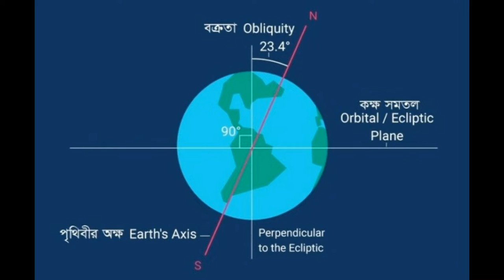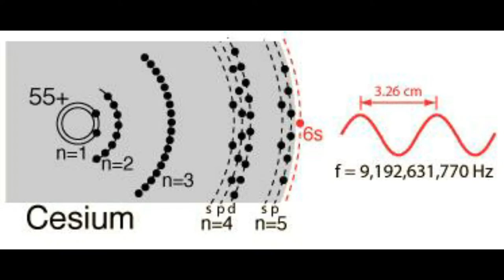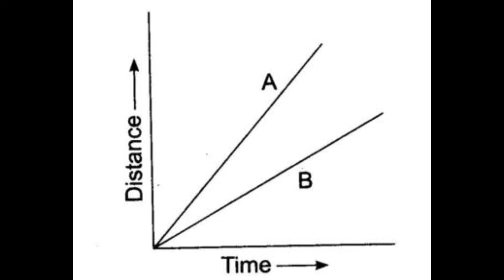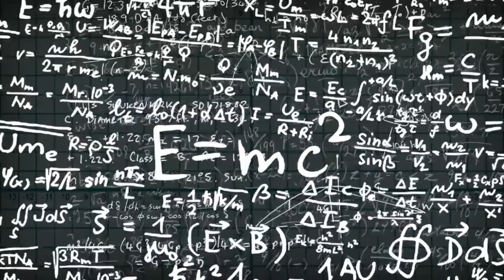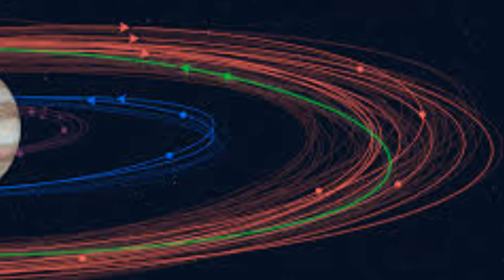সময় কি? What is time?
সময় আমাদের জন্য খুবই মূল্যবান।
সময়ের সবসময় সঠিকতা ব্যাবহার করা উচিৎ।